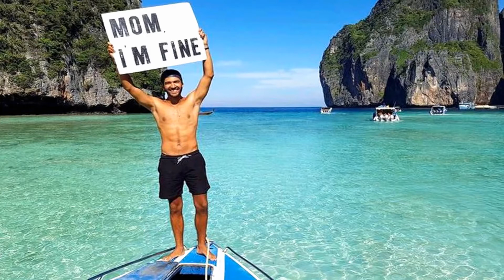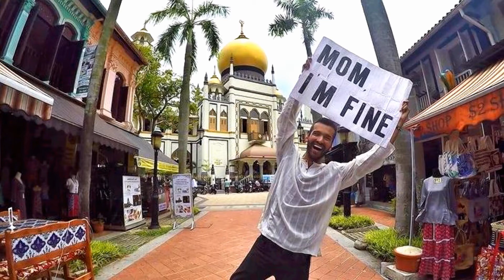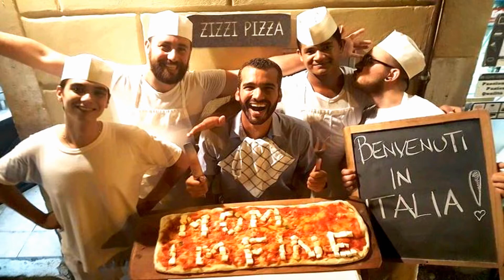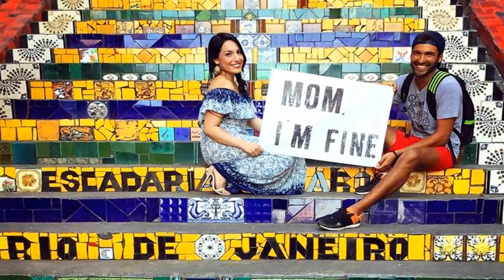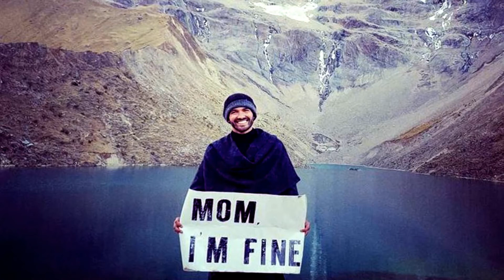Funny mom, I'm fine (HD1080p)